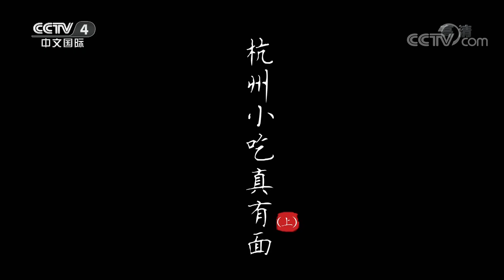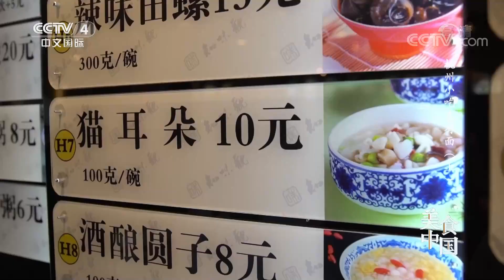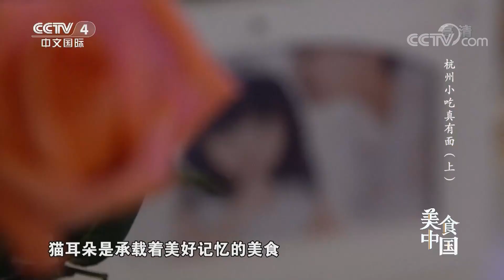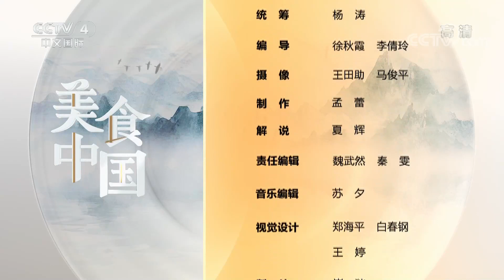《美食中国》虾爆鳝面 片儿川 猫耳朵 杭州人有多爱吃面 面馆比兰州还多！20220727 | 美食中国 Tasty China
本期美味：杭州，作为两朝古都，结合了南方的食材和北方的烹饪方式，赋予了这座充满魅力的江南名城休闲美食之都名望和世界美食名城的美誉。在众多的食物中，面食无疑是最朴素、最具地方代表，也最能体现家国之思的食物。面食在杭州人心中的地位是举足轻重的。